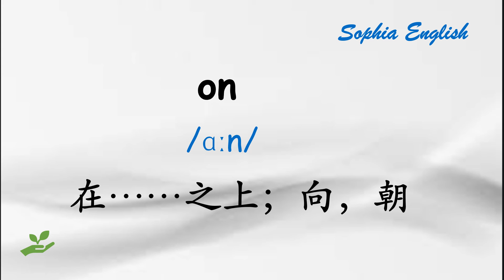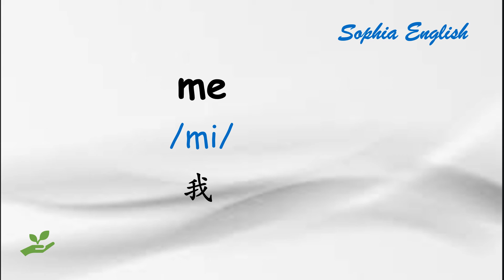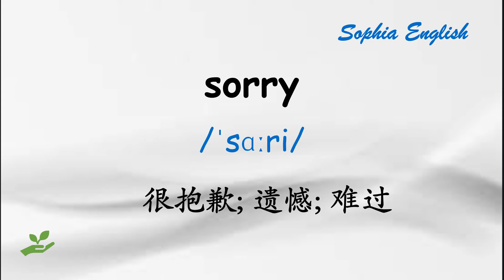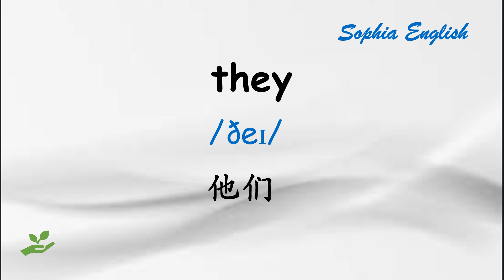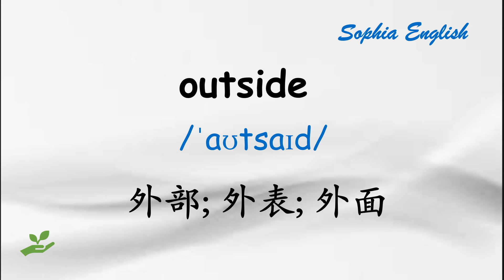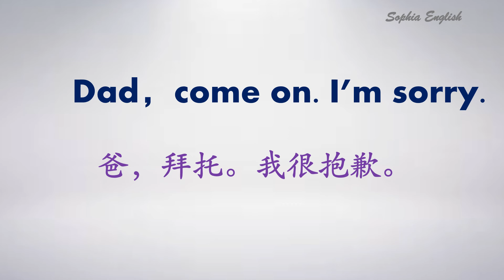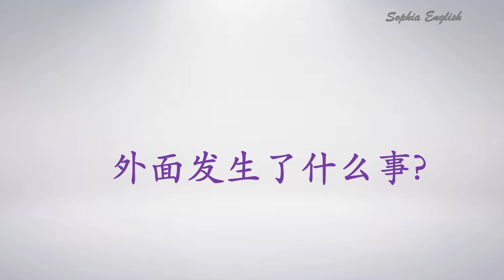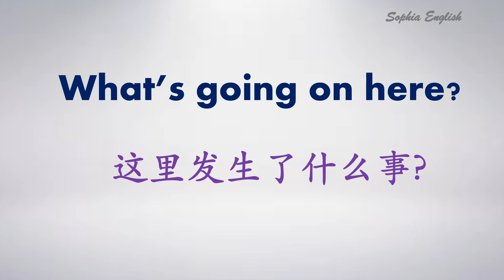零基础英语口语：What's going on是什么意思？February17th,2024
英语听力,基础英语,地道美 语,入门英语,英语怎么说,Sophia English